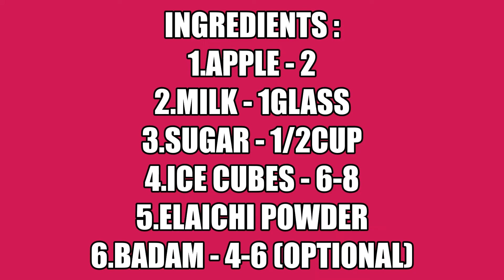Apple Milkshake | Healthy and delicious | Energy Drink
Apple Milkshake |
Try this healthy and delicious recipe
After watching this video you can directly do it in your home with easily available ingredients.